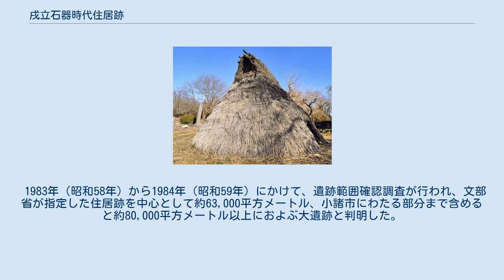戌立石器時代住居跡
戌立石器時代住居跡 戌立石器 時代住居跡 位置 戌立石器時代住居跡（いんだてせっきじだいじゅうきょあと）は、長野県東御市滋野乙にある縄文時代中期～後期の住居跡である。
1933年（昭和8年）2月28日、国の史跡に指定された。
 文化庁はこの住居跡について、次のように解説している。
 三方峰ノ西南麓ノ畑地ニ在リ直徑約五間半略ニ圓形ノ地域ヲ石ヲ以テ劃シ中央ニ爐阯アリ　之ヲ繞リテ大小不同ノ鐵平石ヲ敷キタル處アリ南ニ幅三尺長サ約十五尺ノ石敷アリ其兩側ニハ入口ト認ムヘキ耳石ヲ存ス區域内ニ多數ノ縄紋土器破片並ニ石器ヲ發見セリ — 文化庁 1930年（昭和5年）、小規模な発掘を行ったところ、竪穴住居跡や炉跡、獣骨片・土器類・磨製石斧・石鏃などの多数の出土品が発見された。
これを受けて、隣接する寺の浦遺跡と合わせて、1933年（昭和8年）国の史跡となった。
史跡に指定された際、日本最初のものと言われる復元家屋が建てられたが、後に老朽化により崩壊した。
現存する復元家屋は、1988年（昭和63年）に地元住民の協力によって再復元されたものである。
 1983年（昭和58年）から1984年（昭和59年）にかけて、遺跡範囲確認調査が行われ、文部省が指定した住居跡を中心として約63,000平方メートル、小諸市にわたる部分まで含めると約80,000平方メートル以上におよぶ大遺跡と判明した。
 しなの鉄道滋野駅から徒歩40分